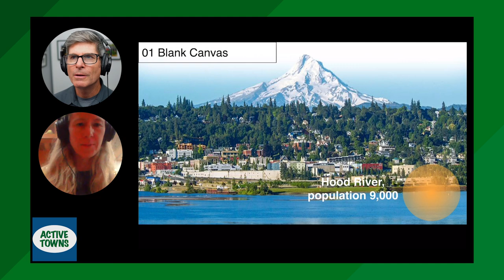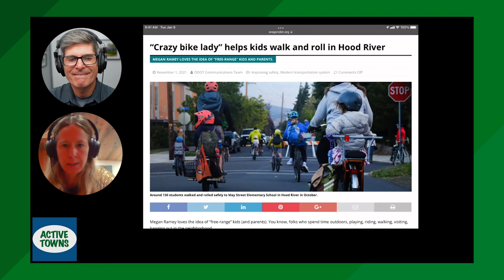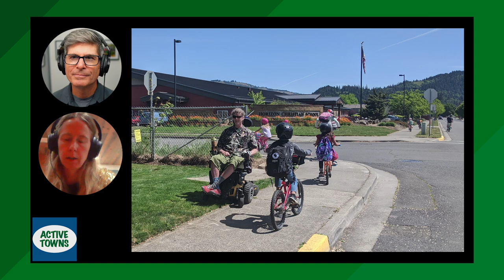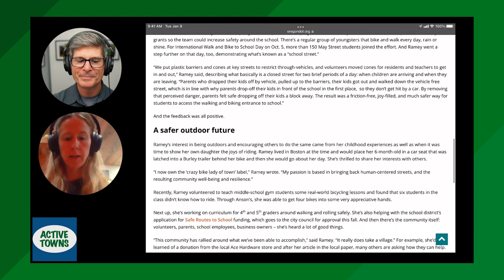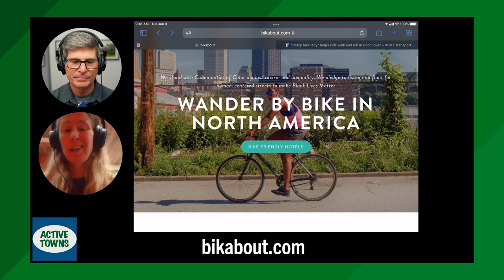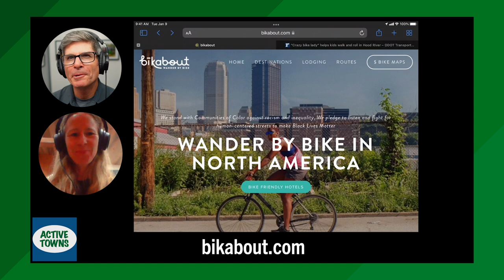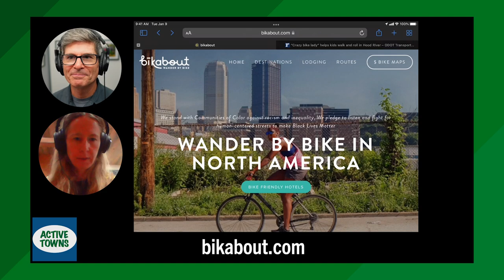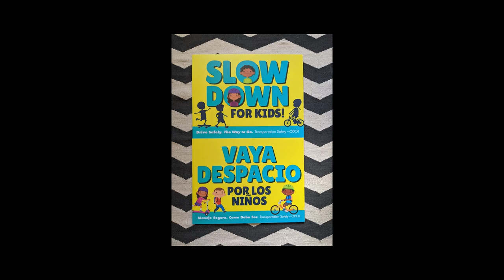This mom is leading the way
In Ep 107, I connect w/  Megan Ramey from Hood River, Oregon, one of our quintessential Active Towns. However, like most North American cities, there is still room, quite literally actually, for improvement. Megan has proven to be a mom on a mission and truly a force of nature in advocating for safer streets for everyone, 'All Ages & Abilities".

She has helped lead the effort to bring several safer and more vibrant street initiatives to Hood River, including:
- School Streets
- Bike Train (riding with kids to school)
- Open Streets
- Vision Zero